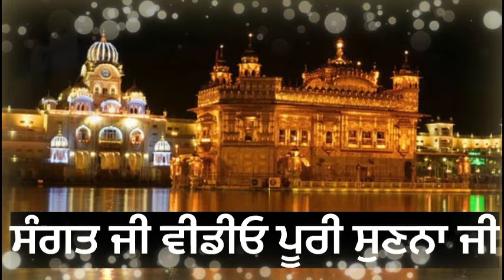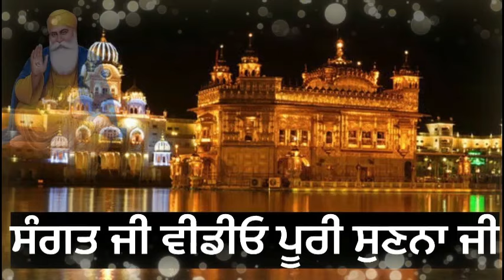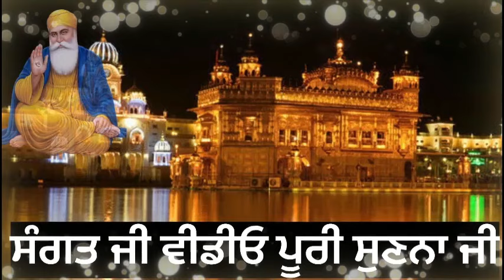ਸਵੇਰੇ ਸ਼ਾਮ ਇਹ 1 ਸ਼ਬਦ ਬੋਲੋ ਫਿਰ ਦੇਖਣਾ ਬਿਨਾ ਕਹੇ ਰੱਬ ਤੰਦਰੁਸਤੀ ਤਰੱਕੀ ਖੁਸ਼ੀਆਂ ਨਾਲ ਘਰ ਭਰ ਦੇਵੇਗਾ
ਸਵੇਰੇ ਸ਼ਾਮ ਇਹ 1 ਸ਼ਬਦ ਬੋਲੋ ਫਿਰ ਦੇਖਣਾ ਬਿਨਾ ਕਹੇ ਰੱਬ ਤੰਦਰੁਸਤੀ ਤਰੱਕੀ ਖੁਸ਼ੀਆਂ ਨਾਲ ਘਰ ਭਰ ਦੇਵੇਗਾ   gurbani shabad
anmolvichar

ੴ
ਸਤਿਨਾਮੁ
ਕਰਤਾ ਪੁਰਖੁ
ਨਿਰਭਉ ਨਿਰਵੈਰੁ
ਅਕਾਲ ਮੂਰਤਿ
ਅਜੂਨੀ ਸੈਭੰ
ਗੁਰਪ੍ਰਸਾਦਿ ॥
॥ ਜਪੁ ॥

waheguru simran,
waheguru jaap
waheguru shabad,
shabad jaap,
gurbani shabad,
gurmanter ,
gurmantar di takat,
power of gumantar